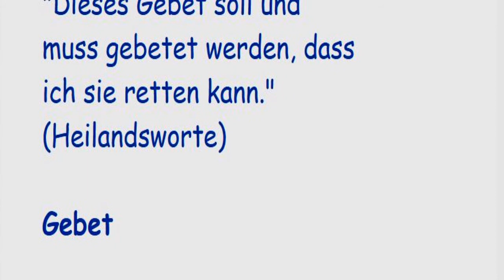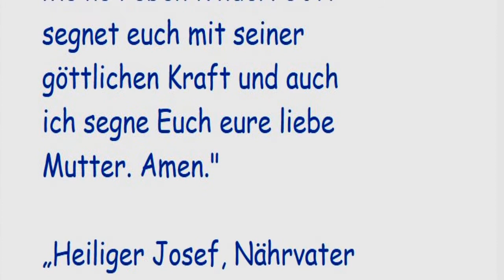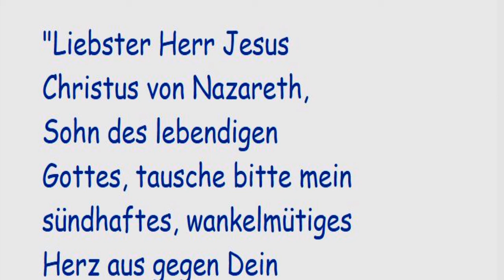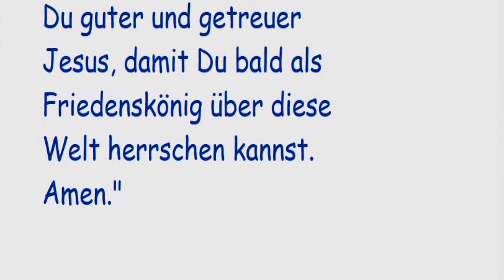STELLVERTRETEND REUE ERWECKEN FÜR ALLE STERBENDEN